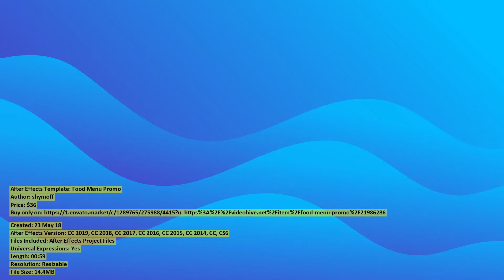Food Menu Promo | After Effects Template | VideoHive 21986286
Created: 23 May 18
After Effects Version: CC 2019, CC 2018, CC 2017, CC 2016, CC 2015, CC 2014, CC, CS6
Files Included: After Effects Project Files
Universal Expressions: Yes
Length: 00:59
Resolution: Resizable
File Size: 14.4MB
Media Placeholders: 14
Text Placeholders: 15
Category: (product-promo)

Description: You may also like: Description This project template is a ultra modern Food Menu Promo with 5 unique liquid transitio...
Dear author shymoff, if you believe any that the use of the project preview on this channel are not legitimate, please write to e-mail and we will delete your video within 24 hours.